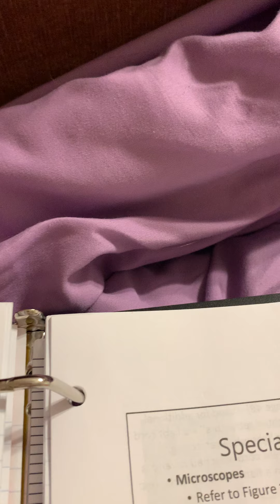Chapter 10 part 2 (middle to end of lecture)